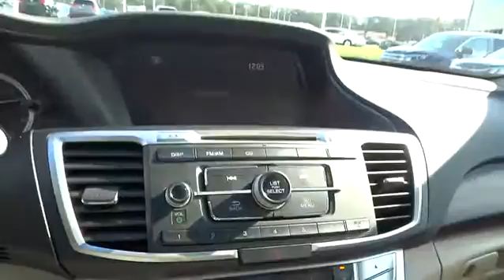2013 Honda Accord Wilson, New Bern, Goldsboro, Raleigh, Rocky Mount, NC DT10537A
2013 Honda Accord
2013 Honda Accord 4dr I4 CVT EX - Stock#: DT10537A - VIN#: 1HGCR2F74DA138239

$800 below Kelley Blue Book!, EPA 36 MPG Hwy/27 MPG City! CARFAX 1-Owner, Extra Clean, Dealer Certified. White Orchid Pearl exterior and Ivory interior, EX trim. Moonroof, CD Player, Keyless Start, Dual Zone A/C, Bluetooth, Aluminum Wheels, Back-Up Camera, iPod/MP3 Input, Serviced here, Non-Smoker vehicle, Originally bought here, Local Trade, Fully Inspected and Detailed, Edmunds.com's review says The fully redesigned 2013 Honda Accord returns to the top of the family-sedan class with a mix of excellent packaging, superb fuel economy and rewarding performance.. AND MORE! SHOP WITH CONFIDENCE: Balance of original 7-year/100,000-Mile Powertrain Warranty, Additional 1-year/12,000-mile Non-Powertrain Warranty, Vehicle History Report, NO Deductible, 182-Point Inspection and Reconditioning AFFORDABILITY: This Accord is priced $800 below Kelley Blue Book. Approx. Original Base Sticker Price: $25,400*. KEY FEATURES INCLUDE: Sunroof, Back-Up Camera, iPod/MP3 Input, Bluetooth, CD Player, Aluminum Wheels, Keyless Start, Dual Zone A/C. MP3 Player, Remote Trunk Release, Keyless Entry, Steering Wheel Controls, Child Safety Locks. EX with White Orchid Pearl exterior and Ivory interior features a 4 Cylinder Engine with 185 HP at 6400 RPM*. Serviced here, Non-Smoker vehicle, Originally bought here, Local Trade, Fully Inspected and Detailed. EXPERTS CONCLUDE: Edmunds.com explains The fully redesigned 2013 Honda Accord returns to the top of the family-sedan class with a mix of excellent packaging, superb fuel economy and rewarding performance.. Great Gas Mileage: 36 MPG Hwy. The price does not include tax, tag, dealer administration fee of 649.00 and dealer installed accessories. Pricing analysis performed on 1/1/2016. Horsepower calculations based on trim engine configuration. Fuel economy calculations based on original manufacturer data for trim engine configuration. Please confirm the accuracy of the included equipment by calling us prior to purchase.